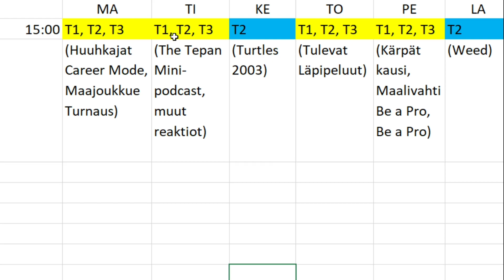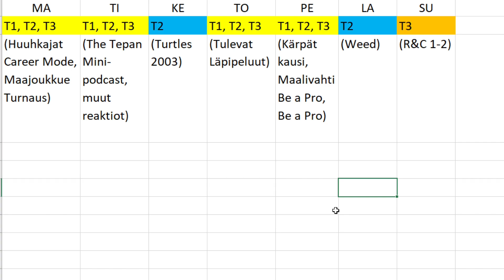Ilmoituksia: Uusi kanava | Julkaisu aikataulu | Uudet sarjat | Mun somet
Hiiri: Acer Predator pelihiiri

Näppäimistö: Acer Predator pelinäppäimistö

Facecam: Logitech C922 Pro Stream ‐web-kamera

Mikki: Blue snowball ICE

Headset: Sony Playstation Gold Wireless Headset

Näyttö1: LG 23 tuumaa.

Näyttö2: ASUS 24 tuumaa.

Hiirimatto: Turtle Beach DRIFT

Konsolit jolla kuvaan: PS5 & PS3

Controllerini: Trustin GXT 545 PS3/PC

TV: Samsung